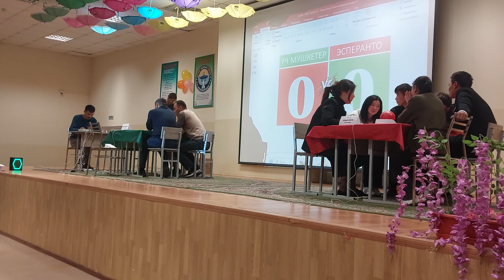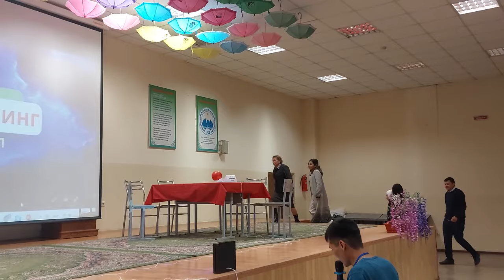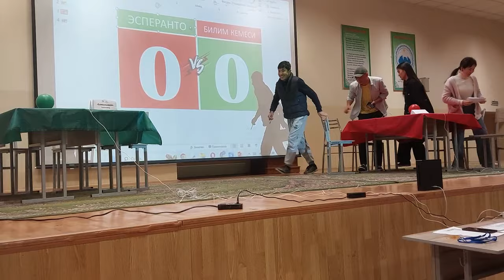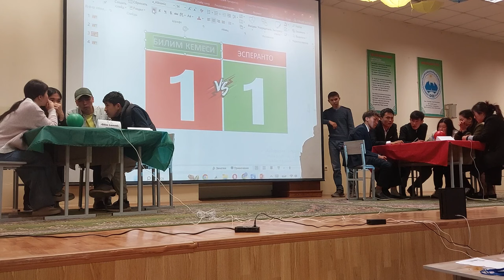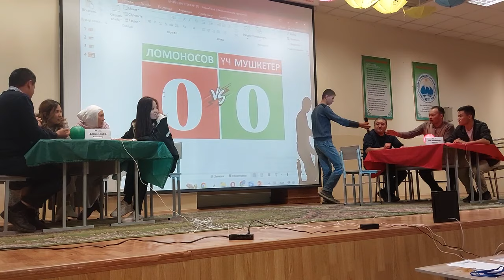БРЕЙН-РИНГ I КЫРГЫЗСТАН I ОШ ШААРЫ I ИЛГИЗ ШАМЫРЗАЕВ I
Саламатсыздарбы? Сиздер күзөтүп жаткан бул оюн ордолуу Ош шаарында 2024-жылдын 7-апрелинде болуп өткөн. Мындан сырткары биздин команда "Эрудит-квинтет", "Брейн-ринг", "Эмне? Кайда? Качан?" оюндарынын спорттук үлгүлөрүн уюштуруп келет.

Учурда биз уюштурган оюндар Жалал-Абад, Ош, Баткен аймактарында жеткиликтүү. Эгерде бул оюндарга кызыгуу жаралса, анда төмөнкү номерлер менен байланышсаңыздар болот:

Илгиз ШАМЫРЗАЕВ: 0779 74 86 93